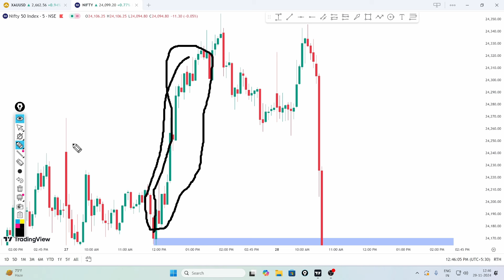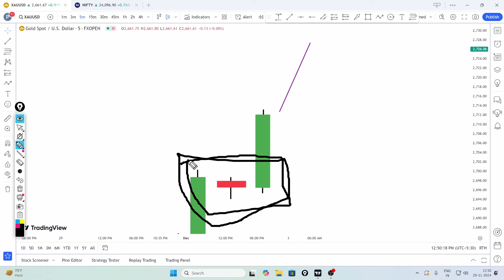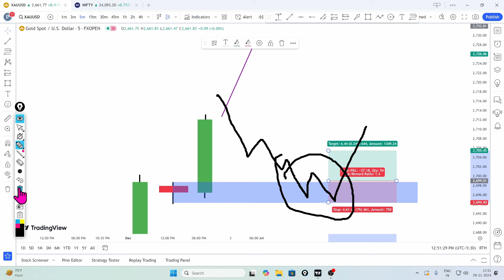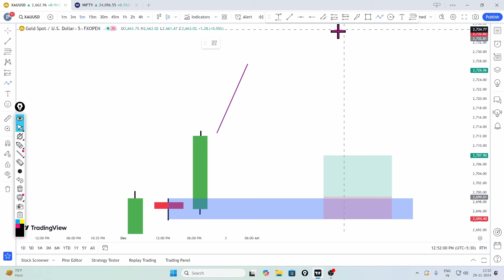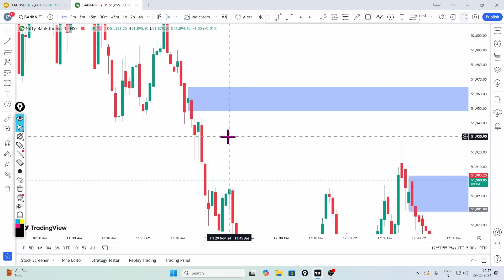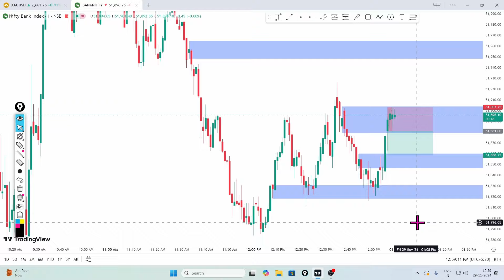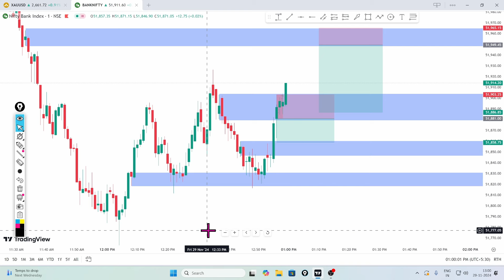How To Find Best Supply And Demand Area | Support & Resistance Trading | Price Action Trading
How To Find Best Supply And Demand Area | Support & Resistance Trading in Stock market | Price Action Trading

Your Quaris :- 👇👇
How To Find Best Supply And Demand Area
Support & Resistance Trading in Stock market
support and resistance kaise draw karen
support and resistance indicator
support and resistance kya hota hai
supply and demand zones
price action
price action support and resistance
support and resistance strategy for price action
technical analysis basics
technical analysis support and resistance
technical analysis for beginners
technical analysis trading
support and resistance ko kaise read kare